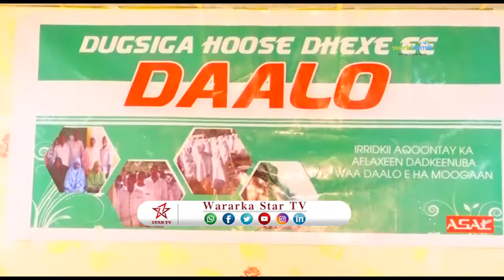Dugsiga Daallo Ee Magaalada Ceerigaabo Oo Munaasibad U Qabtay Ardayda Fasalada 8aad Ee Dugsigaasi